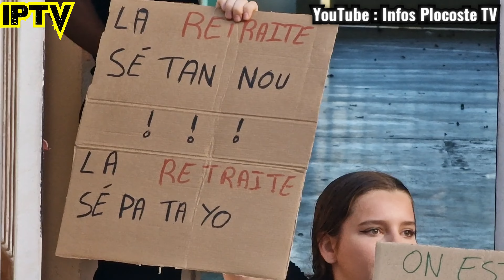Mobilisation des étudiants du LYCÉE POLYVALENT JARDIN D'ESSAI des Abymes.